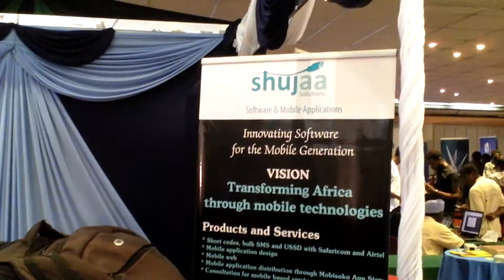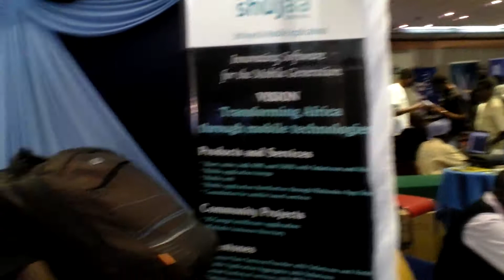Plugged Digital Expo - Video 6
Plugged Digital Expo:
Plugged is a digital expo and conference slated for the 4th-5th of November, 2011 at the Sarit Center, Nairobi Kenya.